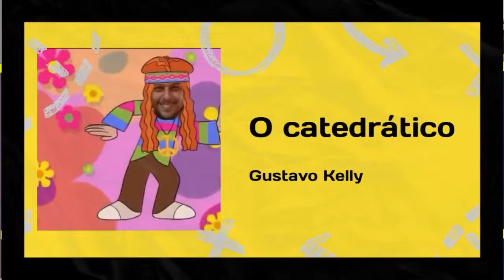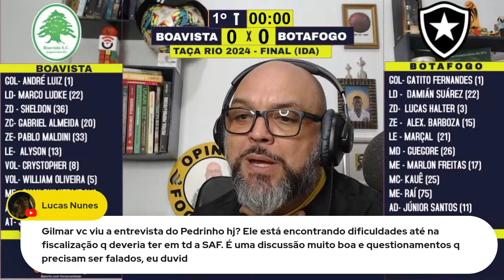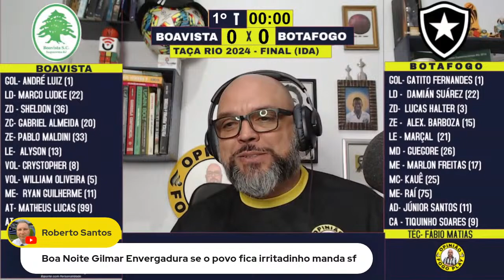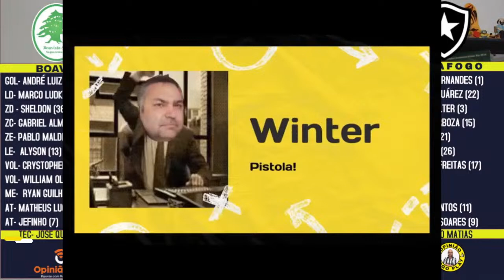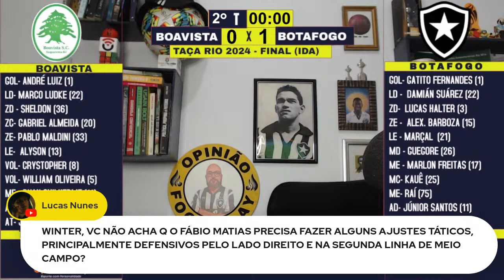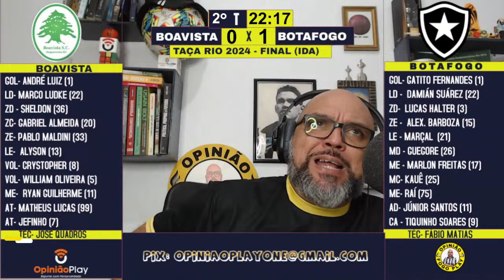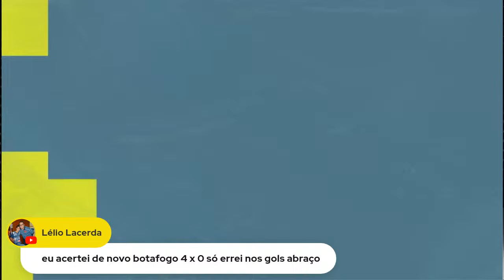BOAVISTA X BOTAFOGO - FINAL TAÇA RIO 2024 (PARTIDA DE IDA)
NARRAÇÃO : GILMAR MACHADO
COMENTÁRIOS : GUSTAVO KELLY E WINTER CORREA
OUÇA NAS SEGUINTES PLATAFORMAS:

 / opiniaoplayone